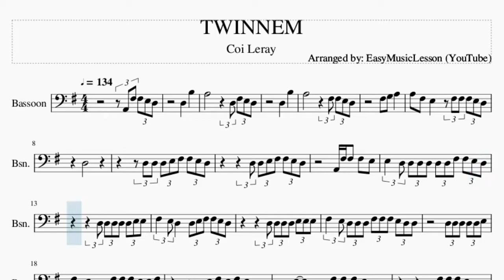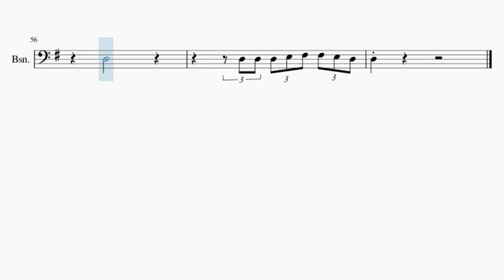Bassoon Sheet Music: How to play TWINNEM by Coi Leray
Comment and let us know how the videos have helped you. It keeps us going! :)Here is a sheet music/tab video on the song TWINNEM by Coi Leray on the bassoon. A bassoon sheet music arrangement which is transposed to notes that are easily played by bassoon, for the song TWINNEM by Coi Leray.

EasyMusicLesson2 teaches you to play the your favorite instrument, through well-arranged sheet music so that you too can learn how to play TWINNEM by Coi Leray on the bassoon as fast as you can. A bassoon sheet music with backing tracks to help your play the song better.

Chords of Bassoon arrangement:
D Maj   D Maj   D Maj   D Maj   D Maj   D Maj

Melody notes of Bassoon:
A2 F#3 F#3 E3 D3           D3     B3
A3             D3 F#3 E3 D3
D3     B3
A3             F#3 F#3 E3 D3
F#3   G3   A3
A3   F#3   E3     F#3 F#3 F#3 E3 D3
D3
D3 D3 D3 E3 F#3 F#3 E3 D3
D3 D3 E3 F#3 F#3 E3 D3
A2 F#3 F#3   F#3   E3
E3   D3 D3 D3 D3 D3 D3 F#3 F#3 E3 D3
D3 D3 D3 D3 D3 E3 E3
F#3   E3 D3     D3 E3 F#3 F#3 E3 D3
D3 D3 D3 D3 E3 E3 E3
F#3   E3 D3 D3 D3 F#3 F#3 F#3 E3 D3 D3
F#3   E3 D3     F#3 F#3 F#3 E3 E3 F#3
D3 E3 F#3 E3 F#3 E3 D3 D3
D3   E3   D3 D3 F#3 F#3 F#3 E3 D3 D3
D3 F#3 F#3 F#3 E3 D3 D3
D3     A2 F#3 F#3 E3 D3
D3     B3
D3     B3
F#3   G3   A3
D3
F#3   G3   A3   F#3   E3
D3 D3 D3 F#3 F#3 E3 D3 D3 D3 D3
D3 D3 E3 D3 D3 E3 A3   F#3   E3
D3 D3 F#3 F#3 F#3 F#3 E3 D3 D3
D3   D3   D3   E3   A3   F#3   E3
D3 F#3 F#3 E3 F#3 F#3 E3 F#3   E3
D3   D3   D3   D3   A3   F#3   E3
A2 A2 F#3 F#3 F#3 E3 D3 D3 D3 D3 A2
E3   D3
F#3 F#3 F#3 E3 D3 D3 D3 D3 A2
E3   E3 D3   D3   A3         B3
A3   B2 D3 B2 D3 F#3 F#3 E3 D3 D3 D3
B2 D3 D3 D3 D3 F#3 E3 D3 D3 D3 D3
E3   E3
D3     B3
D3     B3
F#3   G3   A3
D3
D3